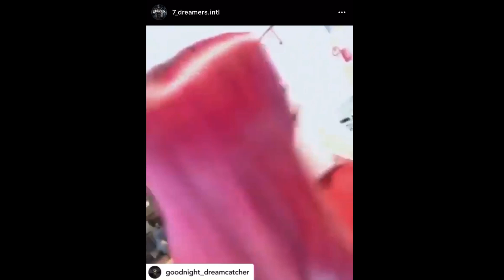just wanna make you scream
nothing just gay